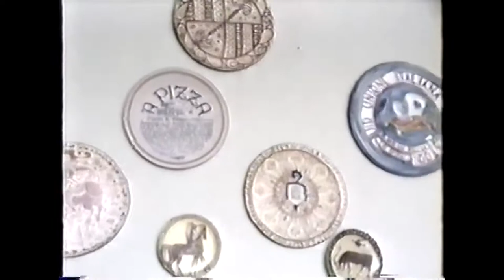Matrimonio Civíl 1993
Matrimonio civil y reuniones familiares 1993